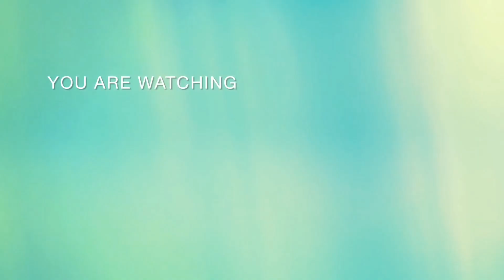Aquarium aquascape 2022 - 2024